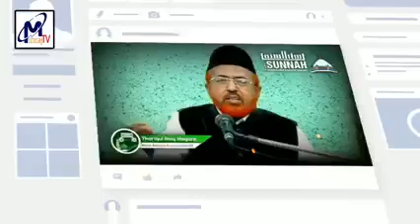நாகூர் நாயகத்தின் இளமையில் இறைநேசம்..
பாருங்கள்
பகிருங்கள்...